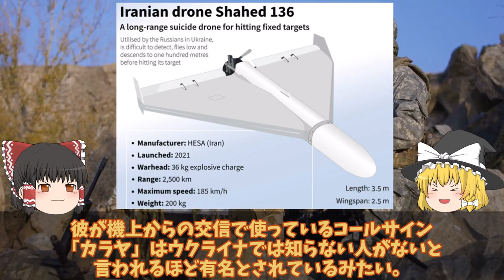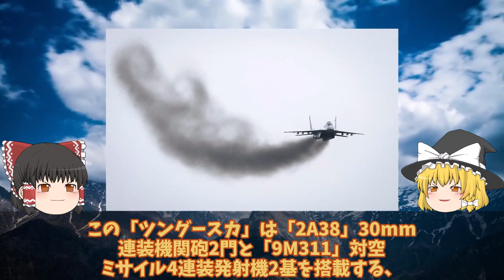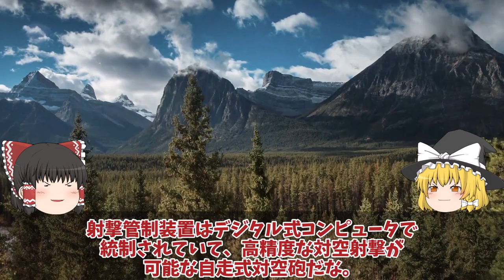【ゆっくり解説・軍事News】ウ空軍英雄少佐がついにMiG29戦闘機撃墜ロ軍イラン製ドローン5機撃墜も破片!生還もドローンとMiG29の価格差?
引用・転載「出典：海上自衛隊ホームページ」
引用・転載「出典：航空自衛隊ホームページ」
引用・転載「出典：陸上自衛隊ホームページ」